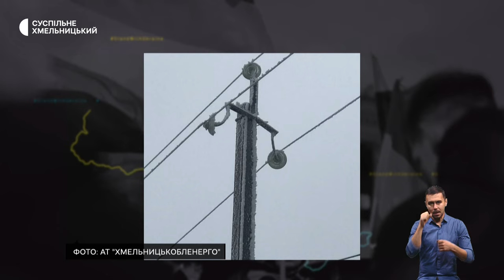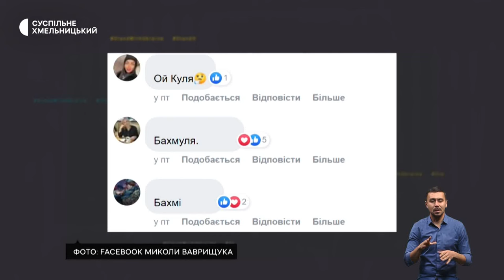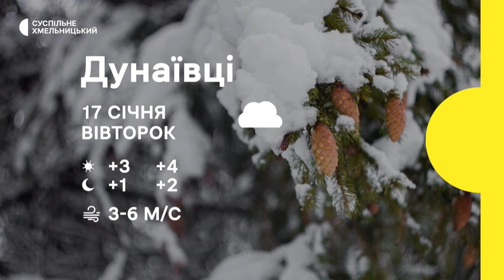Стоки потрапили в річку, повернулись з Херсонщини, привезена з-під Бахмута | 16.01.23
У Хмельницькому нечистоти впадали в канал, який сполучається з Південним Бугом. Чому стався вилив стоків?;

«є такі села, які від березня місяця хліба не бачили»: наші медики повернулись з Херсонщини;

в міській раді завели кошеня врятоване з-під Бахмута: як призвичаюється до життя серед чиновників чотирилапа мешканка?